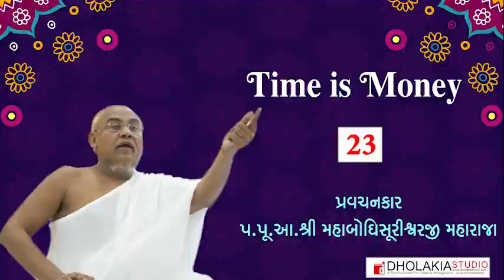023-Time is Money